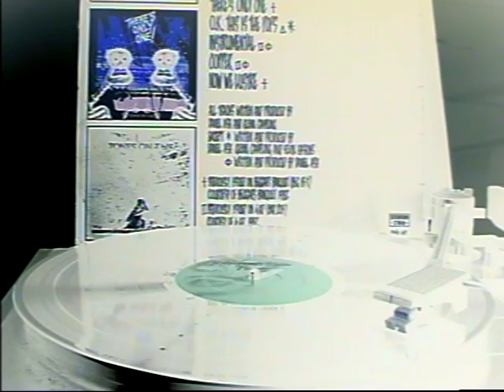TONES ON TAIL - When You're Smiling (Filmed Record) 1985 Vinyl LP Album Version Bauhaus